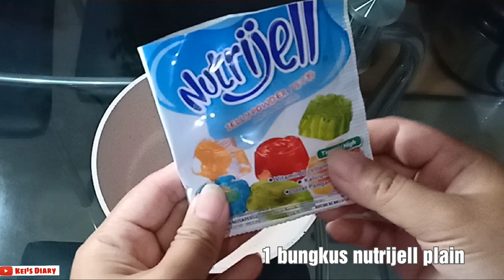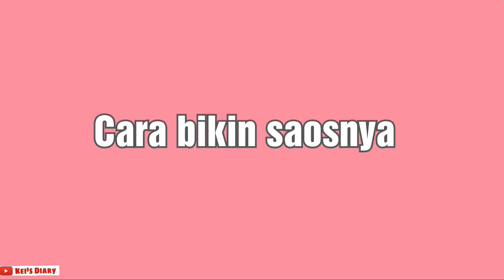Puding Strawberry Latte 🍓 (Strawberry Latte Silky Pudding)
Bahan:
1bks nutrijel plain
2-3sdm tepung maizena/corn starch
250g gula (sesuai selera)
1lt susu full cream /uht

Saos strawberry
400g strawberry
200g gula
50ml air
1/2bh lemon